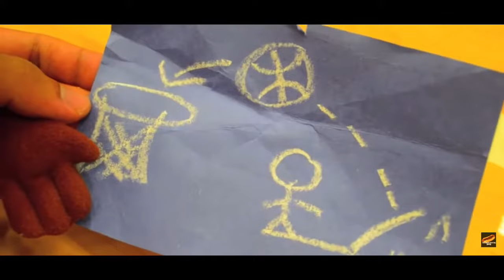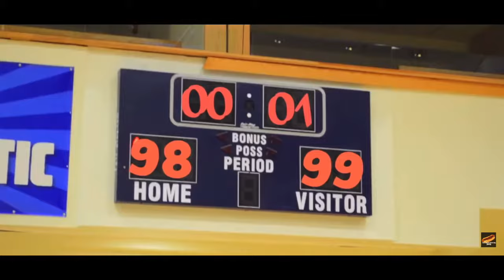Space Jam 2 Trailer - FCCD NOT MY VIDEO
Original Video By: @friedchilicheesedogsarchiv7587